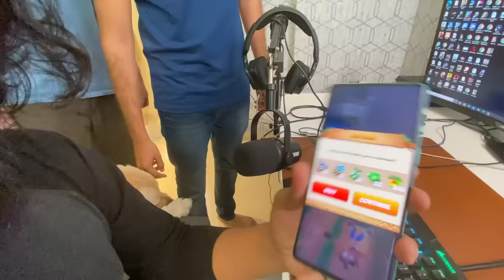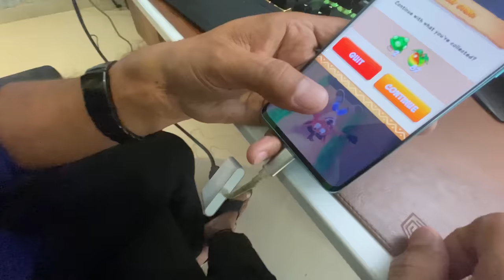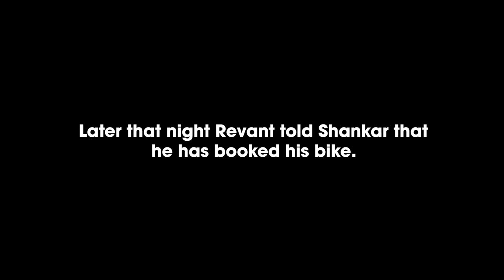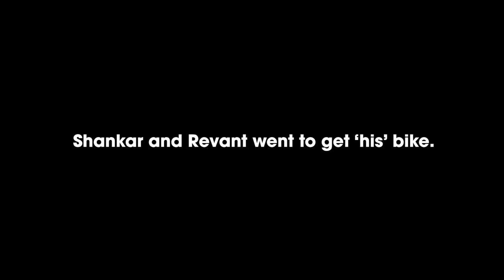SURPRISING HIM WITH A NEW BIKE! - VLOG 68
This video contains an ad by Crash Bandicoot: On the Run!

With hours of gameplay, exciting new seasons every 4 weeks, wacky characters and an insane multiplayer mode, your mobile chill time is sorted with this one.